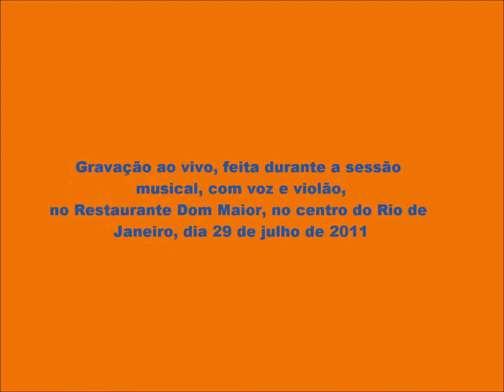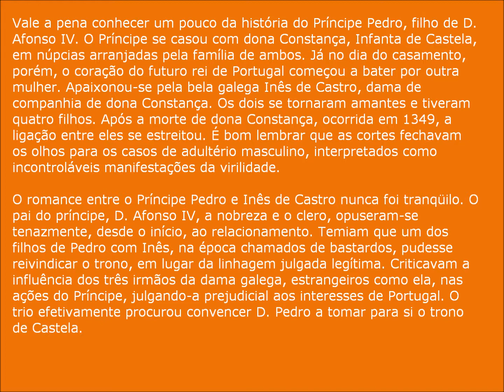Coimbra, no Rio de Janeiro, em 29 de julho de 2011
Áudio gravado na sessão de música ao vivo, no Restaurante Dom Maior, no centro do Rio de Janeiro, em 29 de julho de 2011.